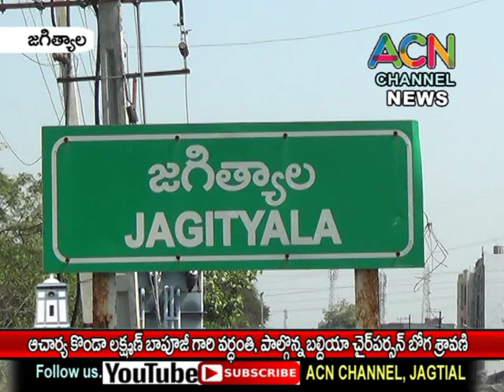జగిత్యాల లో ఆచార్య కొండా లక్ష్మణ్ బాపూజీ వర్ధంతి, పాల్గొన్న బల్దియా చైర్ పర్సన్ బోగ శ్రావణి